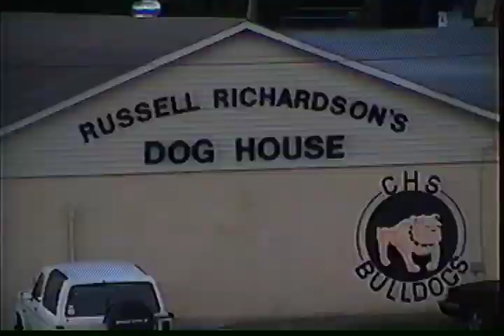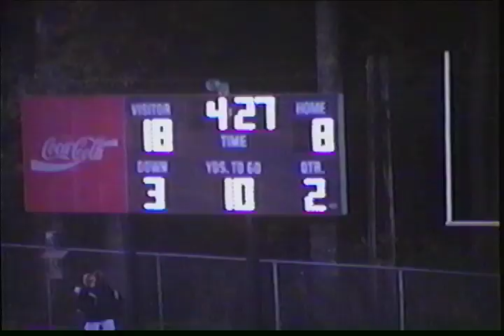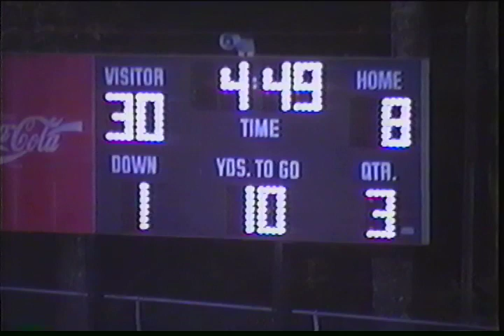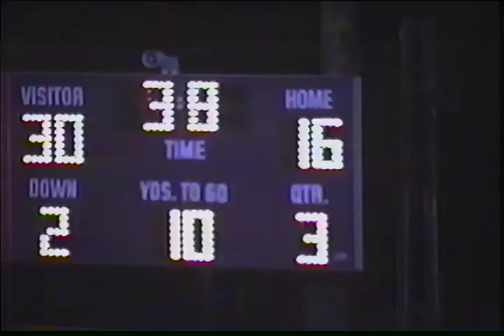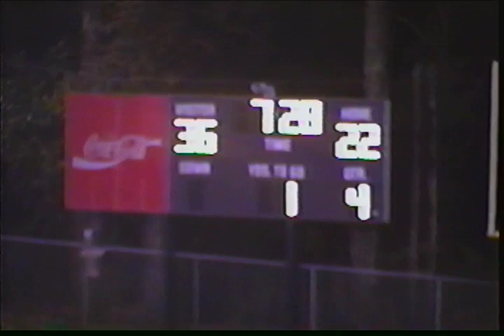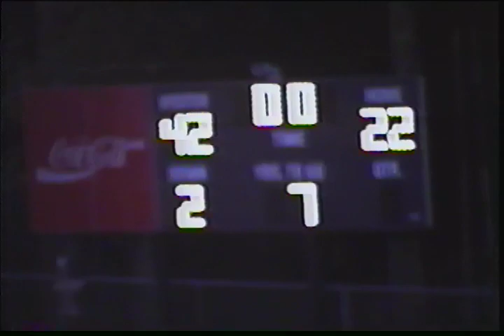Gordonsville Football vs Celina 1999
Tigers improve to 2-2 on season with a 42-22 win over Celina.